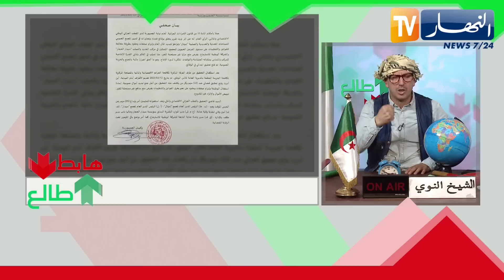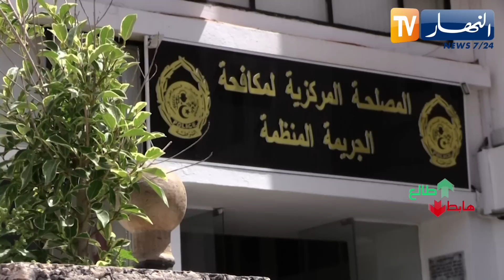الشيخ النوي: الأمن الوطني يضرب بيد من حديد ويكشف ثغرات مالية بآلاف الملايير